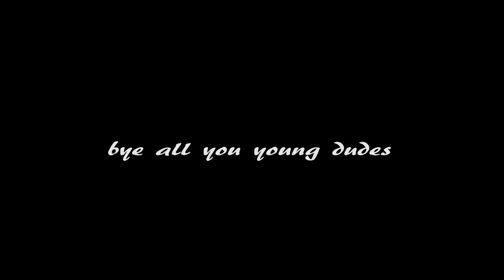air tank into two fire pits for two sons (log burners)(stove)(rocket)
i was told to get rid of a big tank so what better way hey